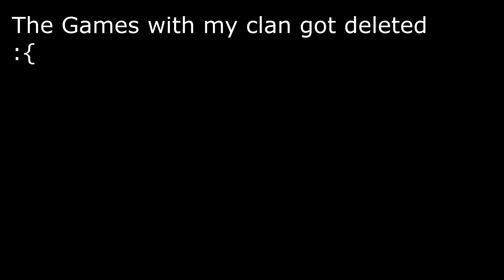*NEW* Fortnite Shotgun DESTRUCTION!! (First Experience)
LISTEN TO ANGELO'S MUSIC HERE

ADD MY PSN: zeusifa

TURN MY NOTIFICATIONS ON IF U LIKE THESE

 thank you so much for the love and support  guys i really appreciate it

Follow the Official ZinQ page on twitter @ZinQGang
Follow the Official ZinQ Channel

Follow the ZinQ Members

Thank you guys so much for the love and support i will continue to make videos so stay tuned have a nice day please like subscribe and share and LET THE GODS BE WITH YOU